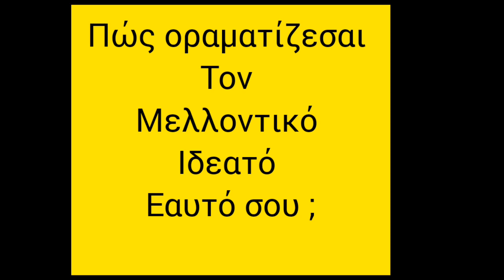GR_ Άσκηση Μελλοντικός Εαυτός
Σημειώστε στο Chat
Κατανοώ την Δύναμη της Παρουσίας μου
Ένα Σεμινάριο που θα Απογειώσει την Ζωή σας.
Είμαστε έτοιμοι για την Απογείωση
"Απογείωσε την Παρουσία σου "
Είμαστε υπεύθυνοι για τις επιλογές μας!
Εξειδικευμένο Webinar στην μη λεκτική επικοινωνία!
25 Φεβρουαρίου
4 ώρες μαζί σας!
Ένα Σεμινάριο που θα φοράς για πάντα!
Μαζί με την κυρία @Katerina Giannakaki
Ένα  σεμινάριο με σεβασμό στις Ανάγκες σας.♥️

Με σεβασμό στο δικό σου Personal Branding